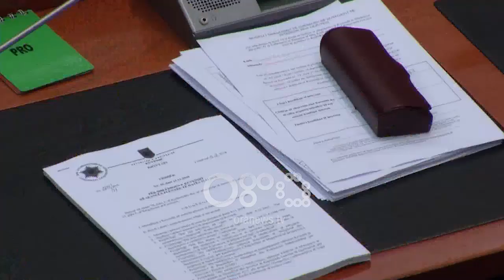Ora News - Ulen taksat për të pasurit, qytetarët: Duhet ti japim një grusht të madh kësaj Qeverie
Mazhoranca rrëzon për të tretën herë radhazi Presidentin. Kreu i Shtetit ktheu ligjin “për tatimin mbi të ardhurat”, ku sanksionohej ulja e dividentit nga 15% në 8%. Ndërkohë që deputetët socialistë vendosën ta rrëzojnë atë me 76 vota. Kreu i grupit parlamentar të LSI e ka kundërshtuar këtë vendim duke u shprehur se janë shkelur të gjitha afatet që duhet të zbatojë shqyrtimi i  dekretit. Edhe qytetarët shprehen se një vendim i tillë është i padrejtë, ndërkohë që ata paguajnë shumë taksa.

Që nga 1 janari bizneset e mëdha do të pagujanë më pak taksa për shpërndarjen e fitimeve.

Edhe pse presidenti Meta e cilësoi këtë ndryshim të padrejtë dhe nuk e dekretoi ligjin, parlamenti e rrëzoi dekretin duke lënë në fuqi ndryshimin.

Kështu tatimi mbi dividentit nga 15 % do të ulet në 8%. Kreu i grupit parlamentar i Lëvizjes Socialiste për Integrim Petrit Vasili tha se rrëzimi i dekretit tregoi që parlamenti nuk funksionon.

Sipas Vasilit shyrtimi i këtij ligji nuk ka zbatuar afatet që parashikohen në Kushtetutë.

Vasili: Mbrëmë argatët e oligarkëve në Parlamentin e Shqipërisë, konsumuan aktin e fundit të asgjësimit të këtij Parlamenti. Mbrëmë në mënyrën më banditeske, Komisioni i Ekonomisë në orën 7 e gjysëm të darkës, ka shqyrtuar dekretin e Presidentit, i cili kthente mbrapsht uljen e normës së tatimit mbi të ardhurat për oligarkët, pra nga 15% në 8%, për ta rishikuar, pasi ky ishte një favor, një ndihmë, një dhuratë e madhe, të cilën argatët e Parlamentit u bënin oligarkëve.